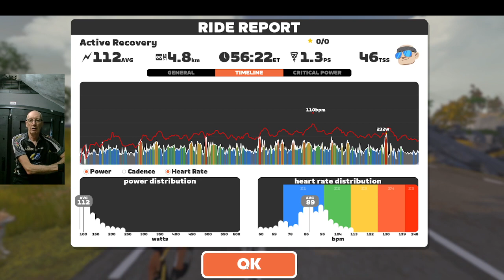Cool down and chat on channel aims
Reminder about the aims of the channel and a quick update on where I am.